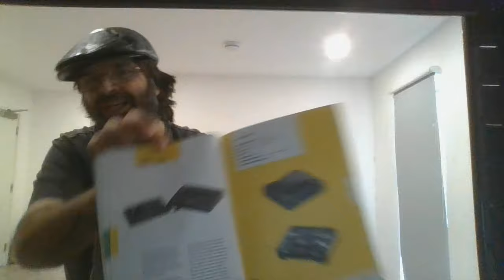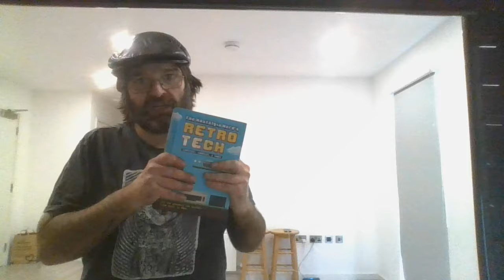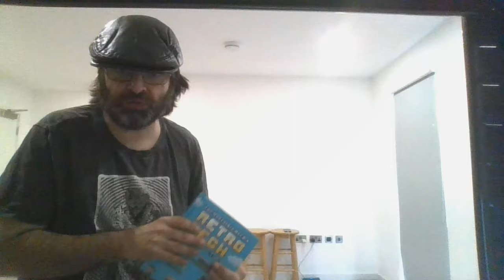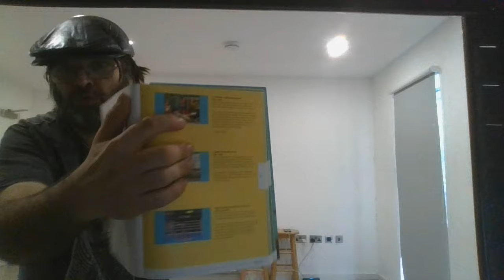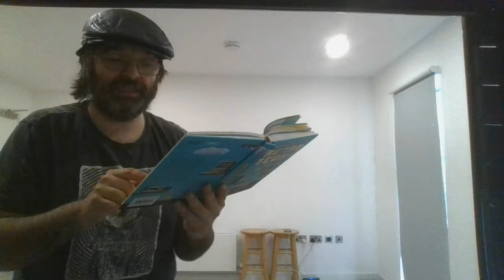La Historia de las Consolas 21: Neo Geo